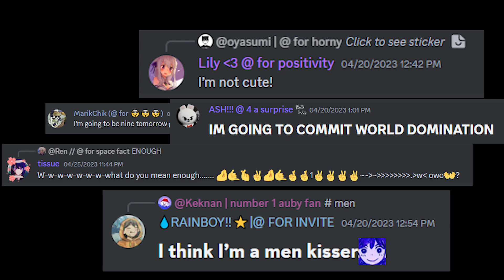Omori's Discord Disaster: Constant Fights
Omori's Discord Disaster!

There have been fights going on inside the omori discord. These fights are almost constantly about silly things such as omori basil memes. In this video I will dive into the angry side of the omori fandom and analysis these strange fights I hope you all enjoy make sure to like and subscribe love you all :)